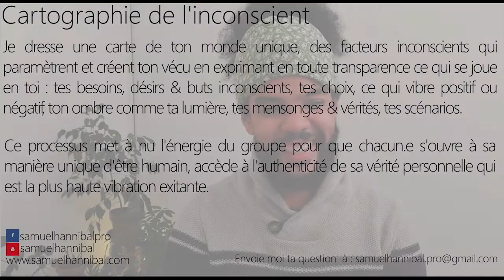Pourquoi j'ai une sensation de torture dans ma jambe ? Je me sens fatiguée depuis un soin